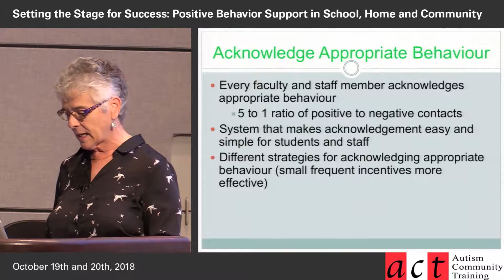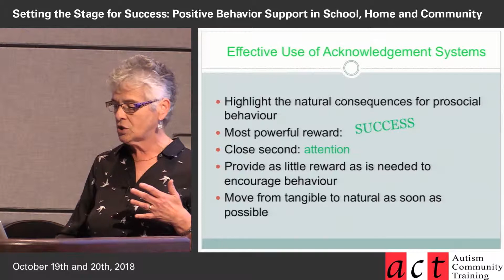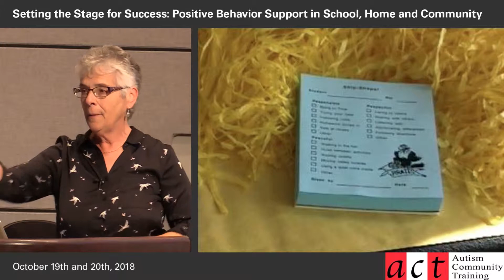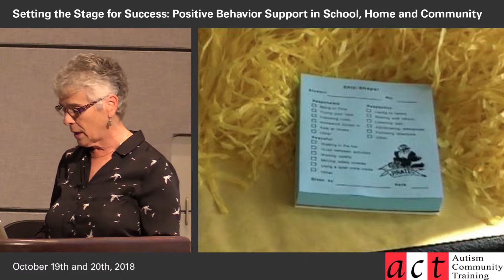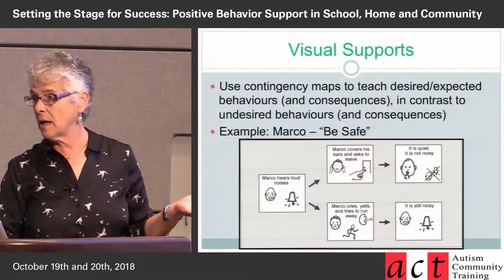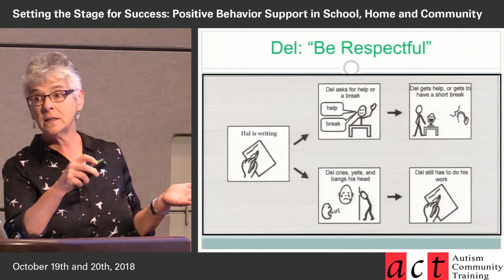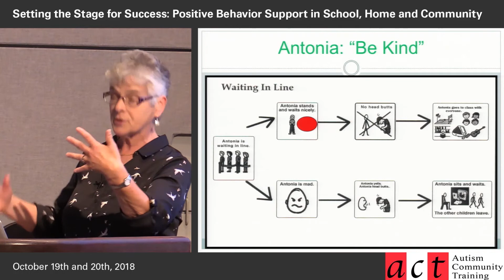Including Students with Autism in School-Wide PBS: Part 3 - Using Acknowledgement Systems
Although the three-tier school-wide positive behavior support (SW-PBS) model is intended to be applied to all students within a school, those with autism or other developmental disabilities are often excluded from Tier 1 and Tier 2 interventions. This session examines some of the elements of school-wide PBS that are intended to benefit the full range of students within a school, with suggestions for including students with significant developmental and behavioral challenges.

Pat Mirenda is a Professor in the Department of Educational and Counselling Psychology and Special Education, and Director of the Centre for Interdisciplinary Research and Collaboration in Autism (CIRCA) at the University of British Columbia. She teaches courses on augmentative and alternative communication, autism spectrum disorder, inclusive education, instructional techniques for students with significant learning challenges, and positive behavior support.

For more videos, go to the ACT Consider donating to ACT